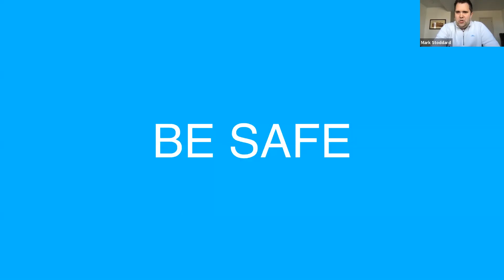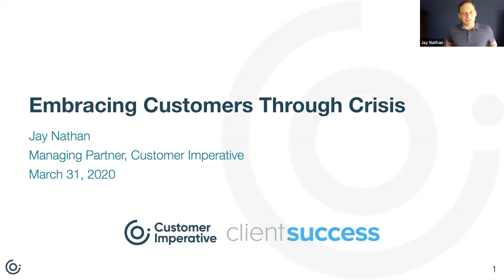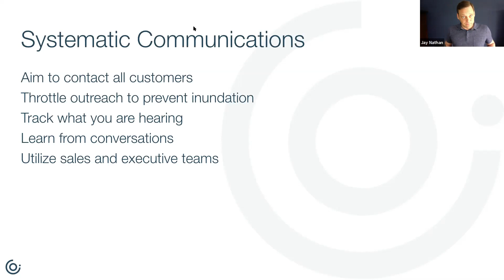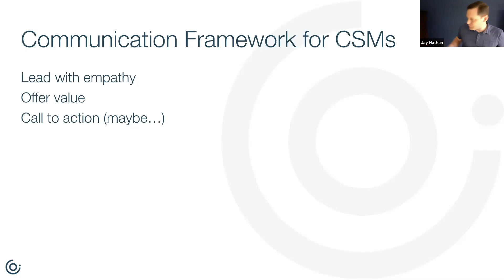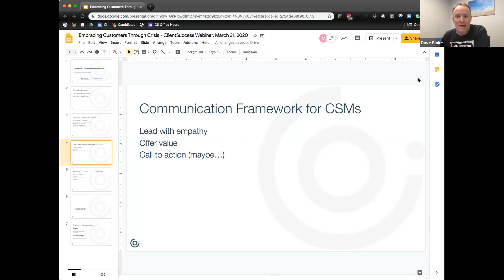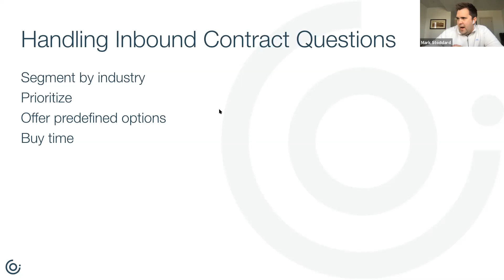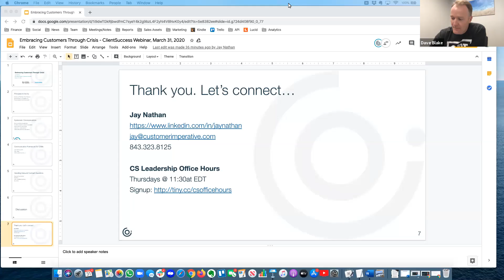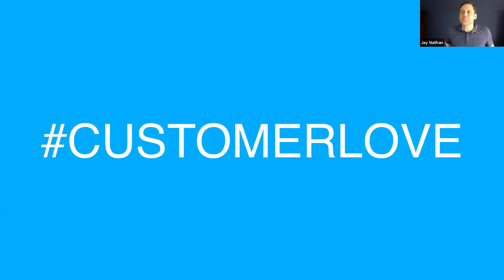Customer Success Webinar Series: Cultivating Customer Relationships Through Crisis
In this webinar, presented by Jay Nathan, Founder and Managing Partner at Customer Imperative, we'll discuss ways to cultivate customer relationships during a time of crisis.  Jay will touch on the following areas: 1) Focus on retaining customers, even at the cost of some revenue now, 2) Proactively communicating with all customers, and 3) Personalizing customer communications.